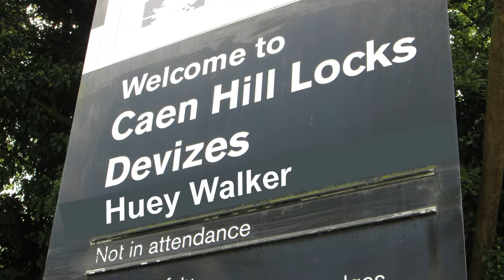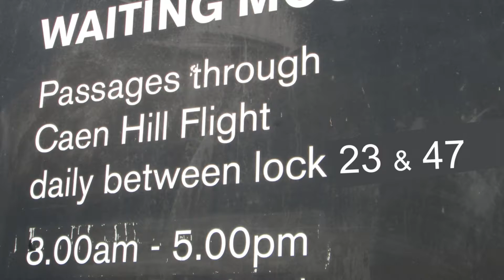THE LONG WALK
This is a long walk past twenty-five
locks on The Kennet and Avon Canal
near Devizes in Wiltshire